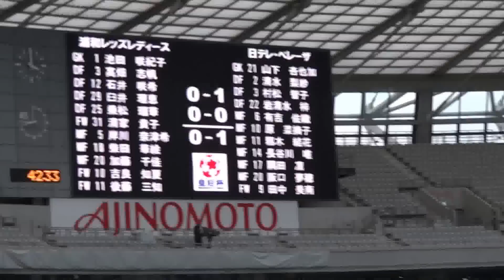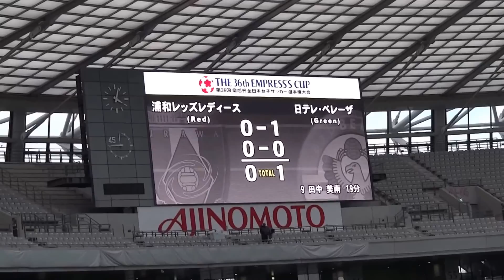浦和レッズレディース 皇后杯決勝ｖｓベレーザ 後半42分から試合終了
2015.1.1　皇后杯決勝　浦和レッズレディースｖｓ日テレ　ベレーザ　味の素スタジアム